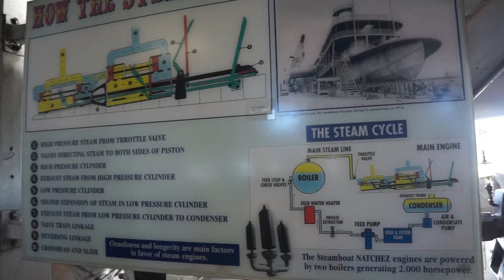Steamboat Natchez lunch cruise (2/2) -- the engine room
The video is recorded on 11/28/2014 (2:30pm lunch cruise).